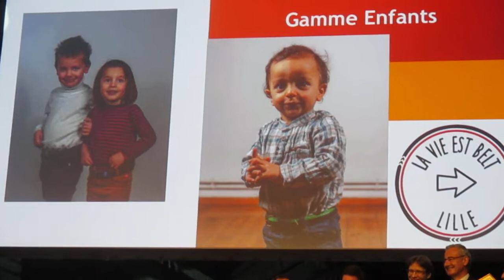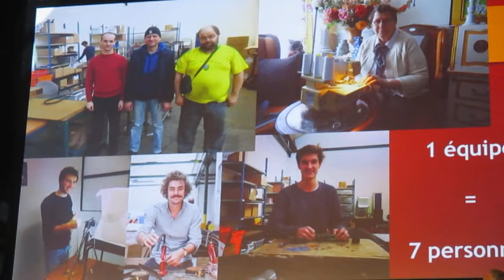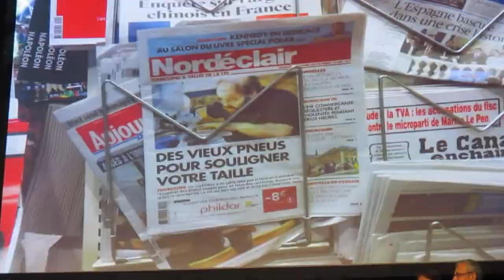La vie est belt, société Lilloise de fabrication de ceintures à partir de pneus de vélo